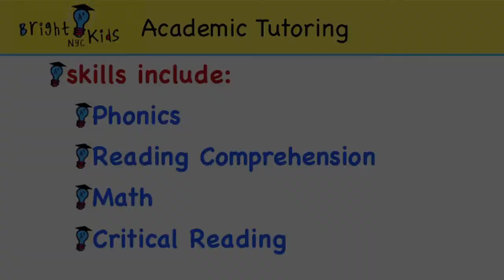Bright Kids NYC Subject Tutoring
Bright Kids NYC Jennifer Liepien, explains how subject tutoring helps students prepare for the CTP 4, ELA and math exams. Jennifer discusses how subject tutoring helps students improve in areas such as reading comprehension, math, and phonics.